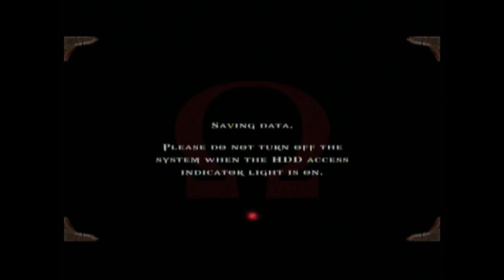God Of War 1 Part 14 [Que Chucha!!!]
donacion :3